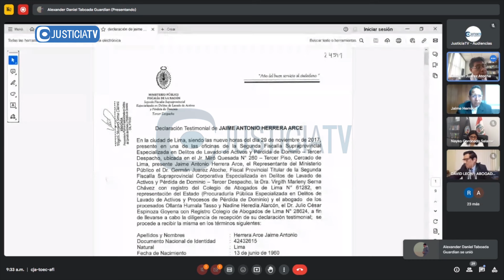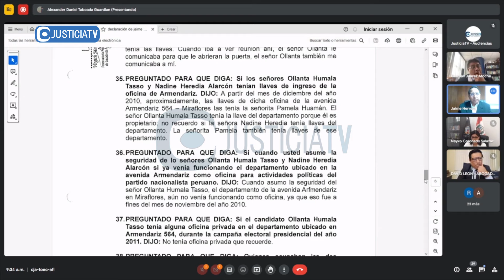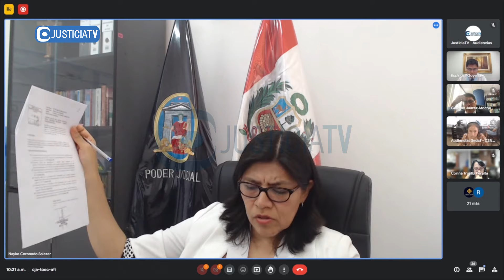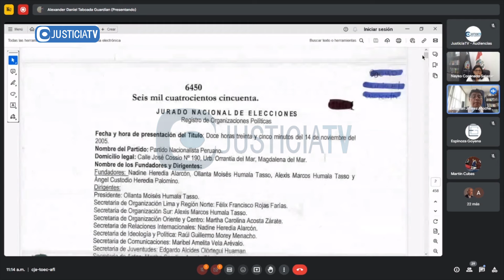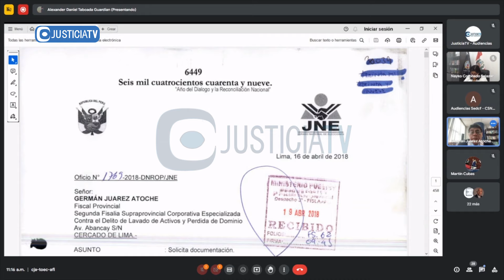Audiencia de juicio oral contra el expresidente de la república, Ollanta Humala Tasso y otros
Audiencia de juicio oral contra el expresidente de la república, Ollanta Humala Tasso y otros investigados por el delito de lavado de activos.

Desde: Tercer Juzgado Penal Colegiado Nacional de la CSNJPE (29.01.24).